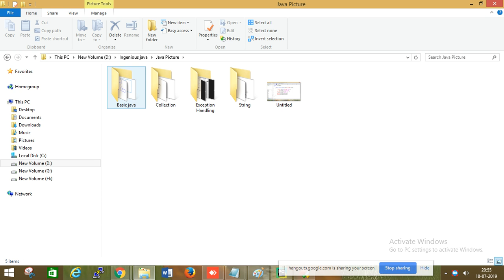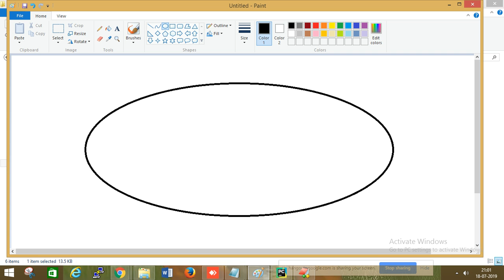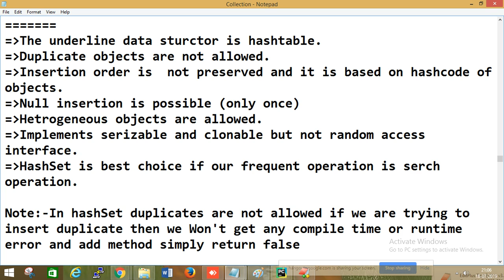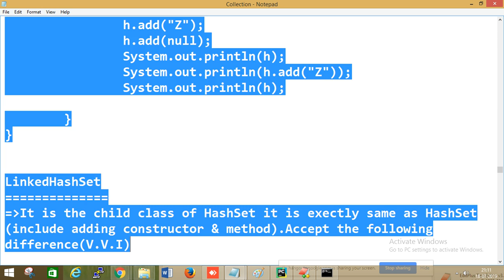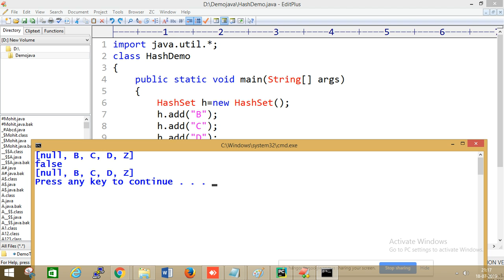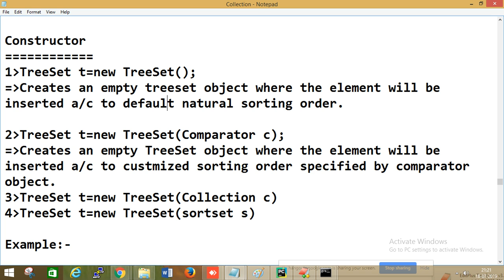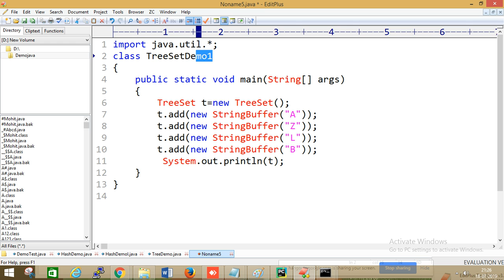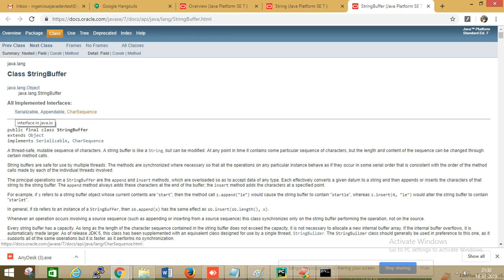Why Set|What is TreeSet Core Java Online Session Part -35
Why Set|What is TreeSet
What is diff b/w Set ,HashSet,LinkedHashet